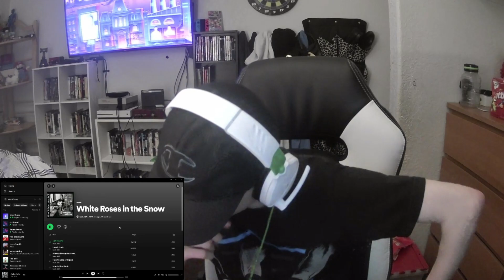Matt Jaffe - White Noises in the Snow Reaction (FULL ALBUM)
I hope you all enjoyed this LONG video, if you made it to the end leave a like, subscribe if you're new, n ring the bell so you never miss an upload (from me)